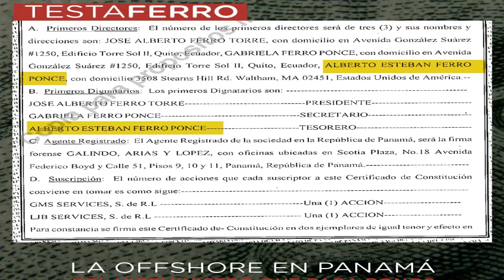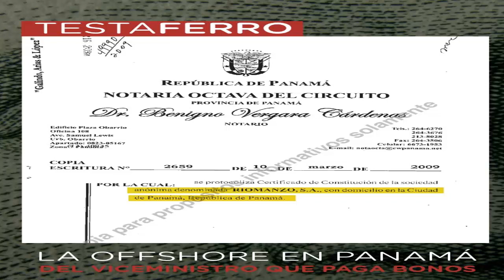SE DESTAPA LA OLLA . TENEDORES DE BONOS EN ECUADOR!!!!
¿Quiénes son los tenedores de la deuda externa? Busquen en las offshore.
SEGUN LA PAGINA  OBSERVATORIO DE LA DOLARIZACION EN REFERENCIA  A LAS DECLARACIONES DEL VICEMINISTRO
Esteban Ferro anunció que la prioridad del gobierno era pagar la deuda.

Esto motivó a que se investigue quién era Esteban Ferro, y como no podía ser de otra manera, tenía empresas offshore constituidas en el Paraíso Fiscal de Panamá. Línea Dura realizó el anuncio de la investigación. Hemos verificado los datos publicados.

La empresa panameña RioManzo S.A. fue constituida por el estudio jurídico Galindo, Arias y López, el mismo estudio jurídico que asesoró al Balboa Bank de Panamá. La dirección de domicilio que reportó Esteban Ferro, en su empresa offshore, es en Estados Unidos.

La Ley del Pacto Ético prohibe que los directivos o propietarios indirectos de empresas en paraísos fiscales puedan ser funcionarios públicos. Sin embargo, Esteban Ferro sigue siendo el Viceministro del Ministerio de Economía y Finanzas.

El que pueda designar a una persona diferente – más aún a un familiar – no quita que tenga el control de hecho de la empresa offshore, como lo establece el artículo 4 de la Ley del Pacto Ético. El Ministro de Finanzas anunció que Ferro sería viceministro sabiendo que ya tenía una empresa offshore.

La pregunta clave es ¿en esa offshore se encuentran los bonos de deuda externa 2020 que fueron pagados el 24 de marzo de 2020? No sabemos, porque el SRI no solicitó la información de dineros en el exterior a Panamá.SI TE GUSTO EL VIDEO NO OLVIDES DE SUSCRIBIRTE PARA ESTAR AL TANTO DE LOS NUEVOS VIDEOS. GRACIAS